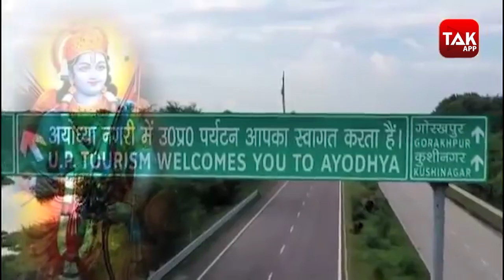ओली का दावा- नेपाल में जन्मा है योग, कहा- 'भारत तब था ही नहीं' I Yoga I Nepal I Oli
Your support can give Covid deceased patients a dignified cremation -

नेपाल के केयरटेकर प्रधानमंत्री केपी शर्मा ओली ने एक बार फिर हैरान करने वाला बयान दिया है. उन्होंने दावा किया है कि योग नेपाल की देन है. योग का जन्म नेपाल में हुआ था. अंतरराष्ट्रीय योग दिवस के मौके पर एक कार्यक्रम को संबोधित करते हुए नेपाल के केयरटेकर प्रधानमंत्री केपी शर्मा ओली ने ये भी कहा कि जब योग शुरू हुआ था तो उस समय भारत था ही नहीं.